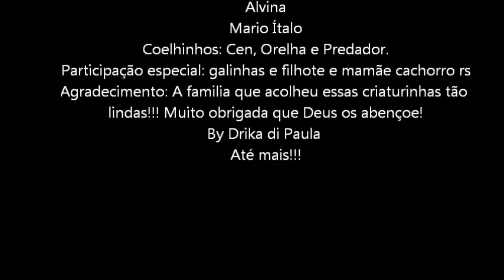coelhos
apareceram no meu quintal!! sem orelhas!! o que pode ser?maldade(mais provável) anomalia  genética?
foram acolhidos gentilmente pelos amigos Amabeli e Familia!! muitissimo obrigada!
bjs
valeu  por me ajudar no transporte!!!e pelo chocolate que nem deu tempo de entrar no video kkkkkkk bjks